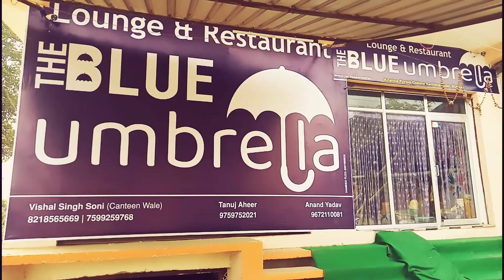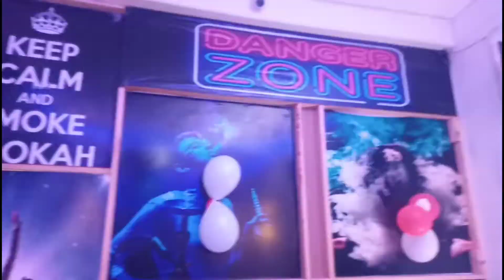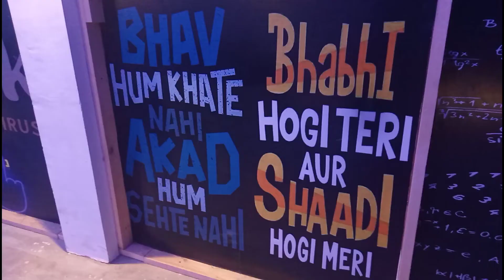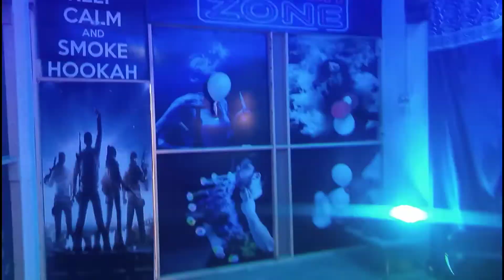Hookah cafe in Etawah |The Blue Umbrella Hookah Louge | Harrdy Anshul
Etawah ka phla hookah bar

first hookah bar in etawah

The blue umbrella hookah louge etawah

The blue Umbrella Restaurant etawah

Tanuj Aheer's Hookah louge

Etawah mai khua phli baar hookah louge

Etawah hookah louge

hookah bar in etawah

1st hookah cafe in etawah

couple friendly hookah cafe / bar / louge / restaurant in Etawah

*Timing - Morning 9:00AM to aapke aane tk

Owner - Tanuj Aheer , Vishal & Anand Etawah
Address - Chaugurgy near Woodland showroom  Etawah

U can also join me on -